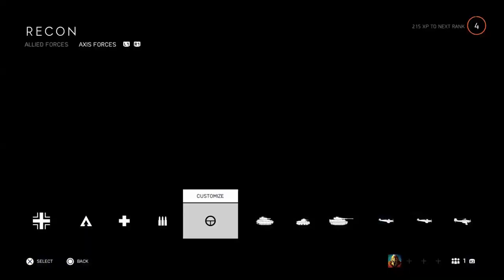BattleField 5 GOLD PLATED MP40 Gameplay!